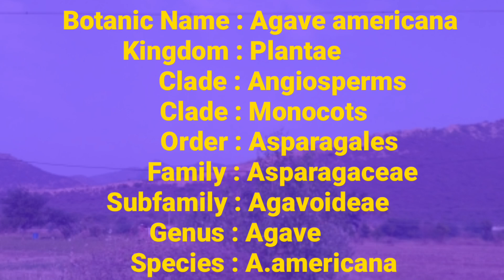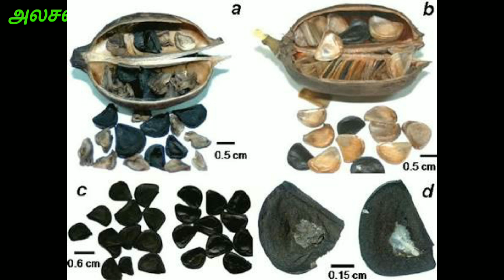ஆனைக்கற்றாழை|யானைக்கற்றாழை|Anai katralai|Agave Americana|அலசல்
கற்றாழை வகைகளில் ஒன்றான, பஞ்ச காலத்தில் பசியாற்றிய அருமையான ஆனைக்கற்றாழை மூலிகையின் அமைப்பு, அடையாளம் மற்றும் மருத்துவ குணங்கள் பற்றிய ஓர் அலசல் தொகுப்பு.
     This video is all about herbal details of Aanai Katrazhai(Agave Americana) herbal research by Alasal